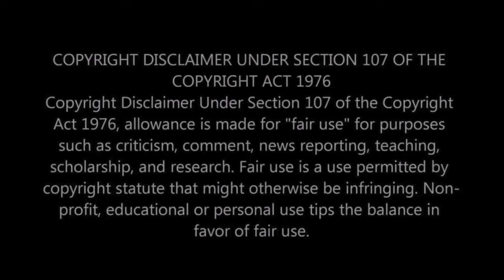NO! NO WAY THEY MADE THIS INTO A SKETCH!! Our First Time Key & Peele - Auction Block Reaction